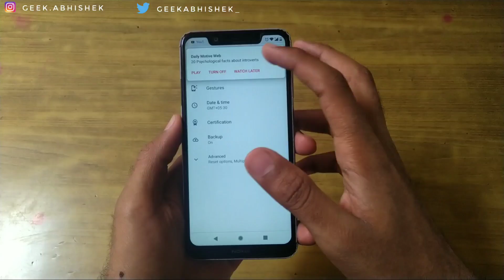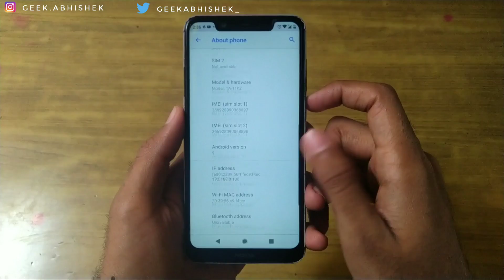Nokia 5.1 Plus March Update What's New? (Hindi)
In this video i will tell you about nokia 5.1 plus march 2019 security patch update i hope you will like this video

My Recommended Products

My back Cover

Screen Protector for Asus Zenfone Max Pro

Install Asus ROG Phone's Camera & Wallpapers on Zenfone Max Pro M1 without Root!

Official Android 9.0 Pie, EIS Update Confirmed For Asus Zenfone Max Pro M1!

How to Enable EIS, Time Lapse on Asus Zenfone Max Pro M1 | Hidden Camera Settings | No Root or PC!

How to Unlock Bootloader, Install Twrp Recovery and Root Asus Zenfone Max Pro M1 | Easy Method!!!

Wallpapers (Join our Telegram for more Exclusive Wallies)

Asus Zenfone Max Pro M1
Asus Zenfone Max Pro M2
Redmi Note 6 Pro
Nokia 5.1 Plus
Realme 2 Pro
Xiaomi Mi A2
Nokia 6.1 Plus
Vivo V9 Pro
Poco F1
Honor Play
Asus Zenfone 5Z
Oppo F9 Pro